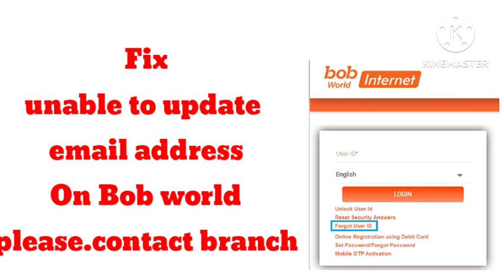Fix BoB World Unable to update Email Address. Please try again later or contact Base Branch Problem